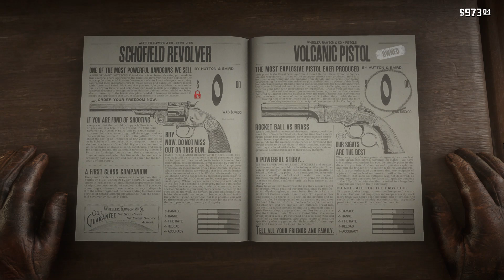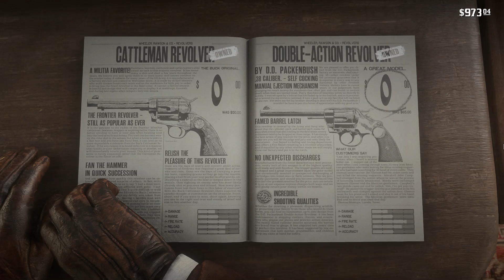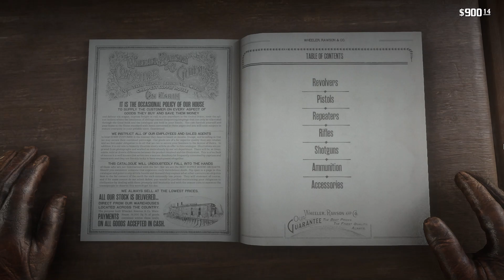Red Dead Redemption 2: Episode 11